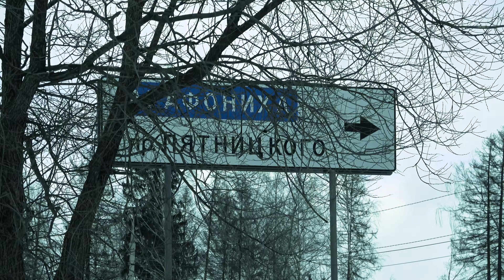Моя жизнь в разных ситуаций !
круглое озеро дмитровский район